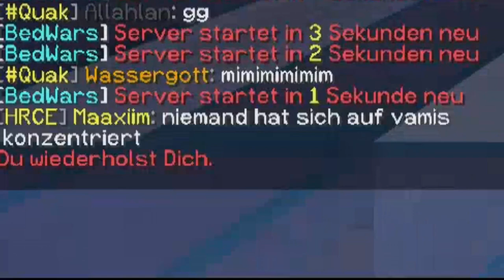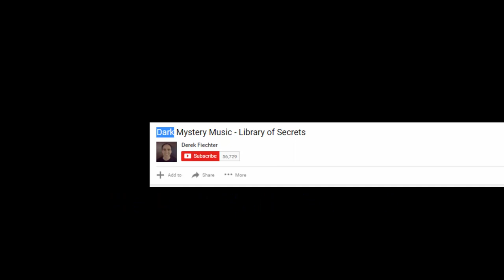[CWBW] DarkArmy [Dark] vs. EntenArmy [Quak] » ZUFALL!!! »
ƮĪƮΣﾚ: CWBW DarkArmy Dark vs EntenArmy Quak » ZUFALL!!! »
乃ΣŠƇĦƦΣĪ乃ƲƝǤ :

Ein Bedwars gomme cw auf dem GommeHD Server. Hier sind auch einige bedwars cw clips dabei. Manchmal auch bedwars cw tipps. Man könnte auch sagen es sind bedwars cw highlights. Die Bedwars CW Ablöse ist geheim.
Wir spielen auch fcw minecraft mit Fcw Clips und Fcw tipps. Dazu besitze ich auch ein Bedwars cw texturepack.
ƇШ乃Ш ƇﾚƛƝŠ

lumarmy, triforce,
ƮЄҲƬƲƦΣƤƛƇĶŚ
Sword Overlay VamisPack:

ŚŌČĪƛﾚMΣƊÎƛ

Q&ƛ

A: Nein

A: EntenArmy [Quak]